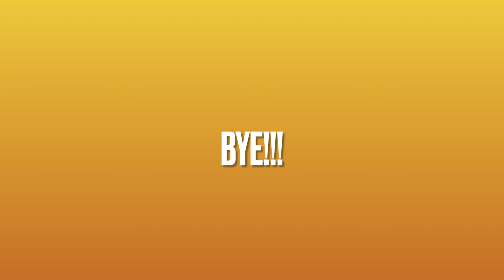Jordan BasketBall Tricks